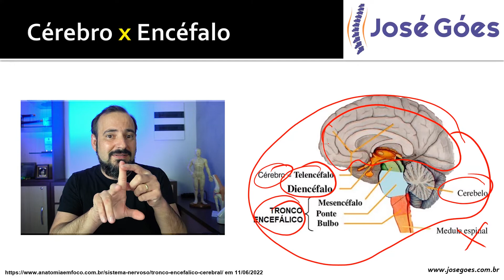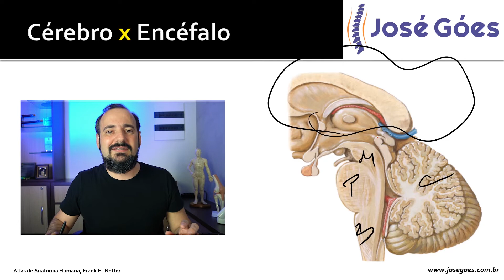Diferença entre ENCÉFALO e CÉREBRO | José Góes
No vídeo de hoje vamos falar um pouco sobre a Diferença entre ENCÉFALO e CÉREBRO, características de cada um, tudo de forma bem fácil e detalhada.

A característica que diferencia o funcionamento do cérebro e do cerebelo é que o cerebelo funciona involuntariamente e em nível inconsciente.

Além disso, atua exclusivamente nas funções motoras.